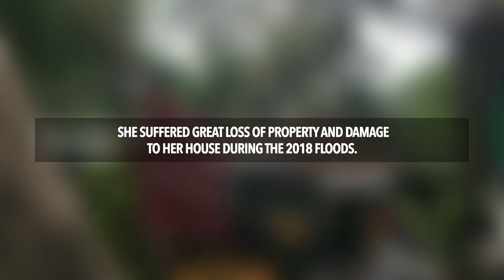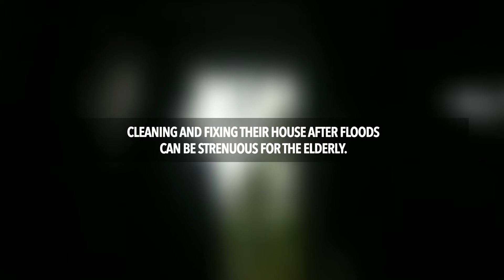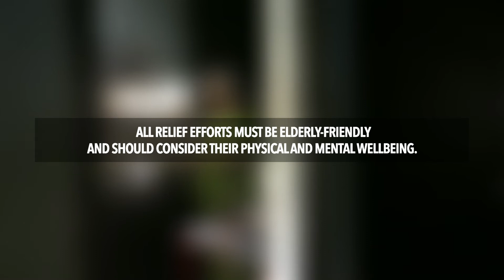Shantha's story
Words, Rhythms, Images (WRI) presents eight stories of eight people affected by the 2018/2019 Kerala floods in the form of eight short films shot on a mobile phone.

Disaster Reduction and Response Network Tokyo Innovation Hub (ATIH) and SEEDS.

Produced by: Words Rhythms Images
Directed by: Ajay Govind
Written by: Remya Sasindran
Filmed by: Tanweer Ahmed
Edited by: Sruthy Sukumaran
Researcher: Adithyan CP
Secondary Research: Lakshmi Padmakumar